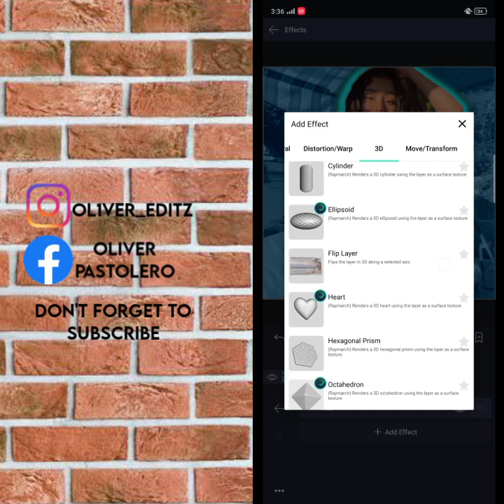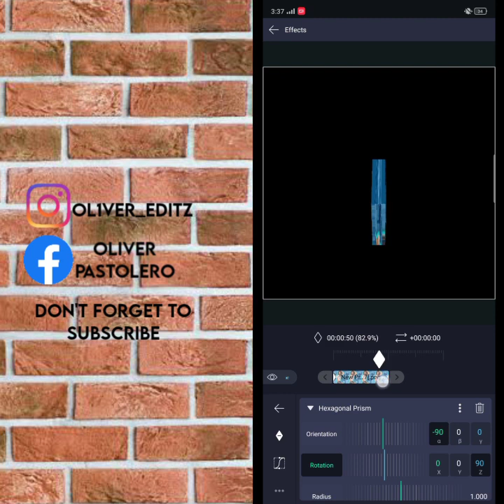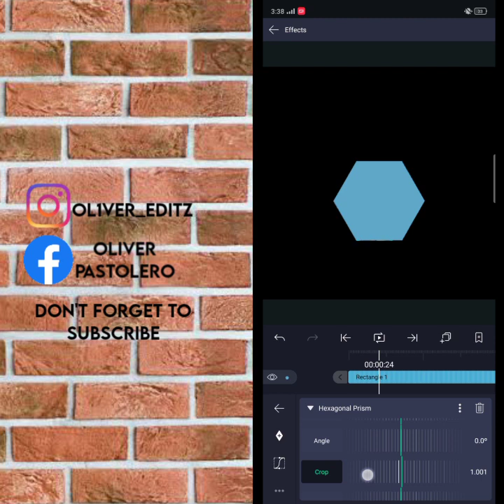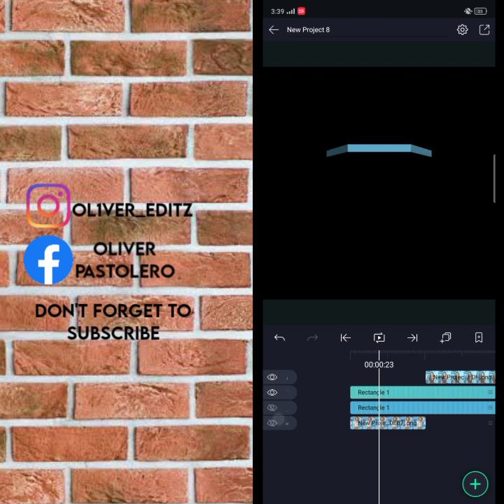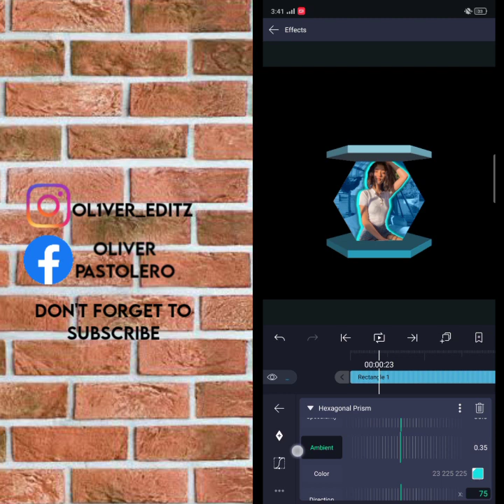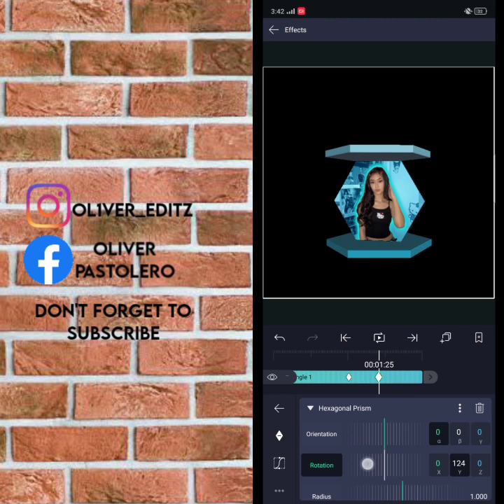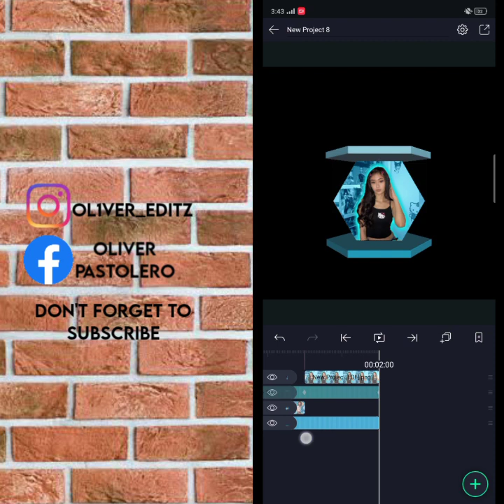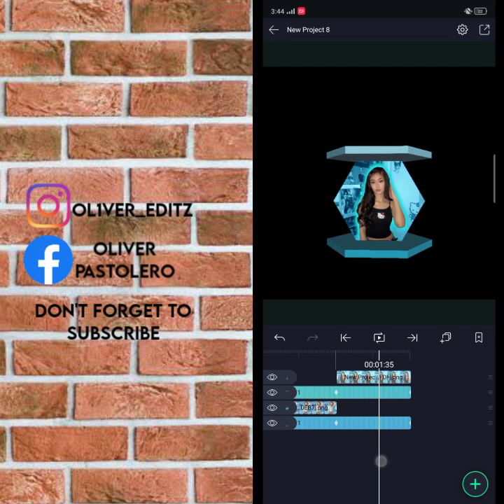3 Shape Alight Motion | Tutorial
na sana makatulong to sainyo at be positive na kakayanin niyo Yan wag kayong susuko..!

Facebook.Oliver Bautista Pastolero

Maraming Salamat Po// Thank you for supporting😊♥️

Para lagi kayong updated sa mga bagokong tutorial visit nadin  kayo maraming tutorial din  ...😊 Ingat po kayo palagi GOD BLESS..😊♥️⬇️⬇️⬇️⬇️